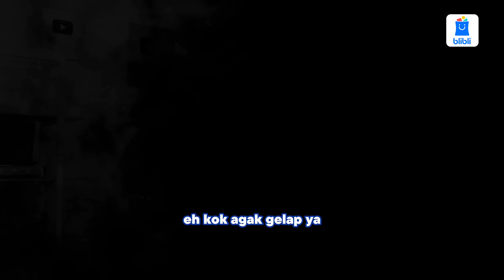Review GENTLEWOMAN: Gak Perlu Ribet Jastip, Blibli Ready Banyak! || Blibli Apa Hari Ini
Eits, ada yang lagi cari produk tas dan bucket hat kece buat nambahin gaya sehari-hari? Nih, kita punya jawabannya: Gentlewoman! Di video kali ini, kita bakal bahas produk-produk keren dari Gentlewoman, mulai dari Slippers, Double Pocket Sling Bag, sampai Bucket Hat yang bikin kamu makin cetar membahana!😎

Jadi, kalau kamu pengen tampil beda tapi tetap stylish, produk dari Gentlewoman ini bisa jadi pilihan yang tepat! Yuk, langsung aja cek video review kita buat dapetin info lengkapnya. Siapa tahu ini adalah slippers, tas, dan bucket hat yang kamu cari selama ini untuk nemenin gaya sehari-hari!🩴👜👒✨